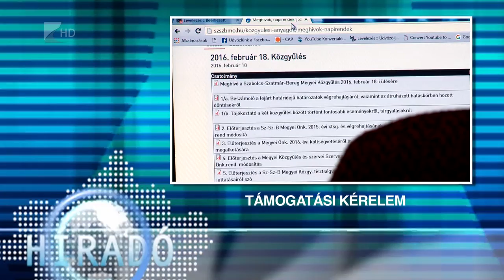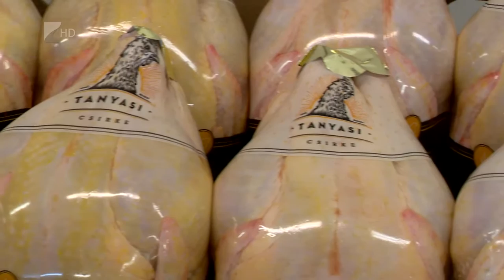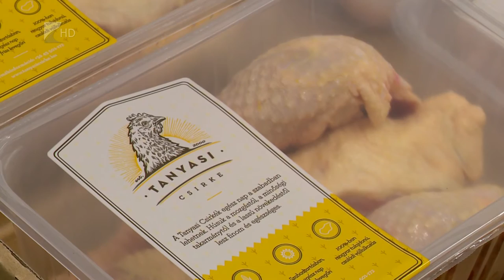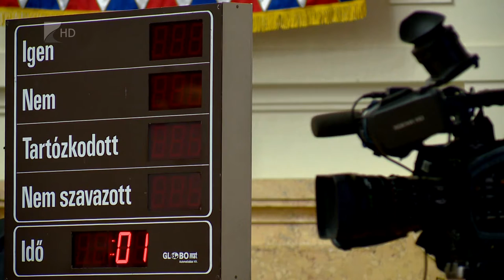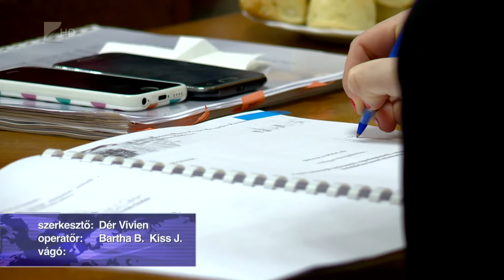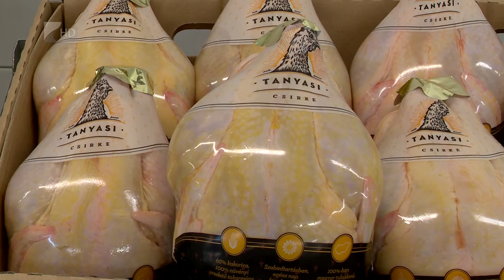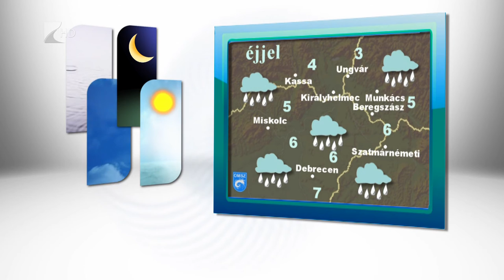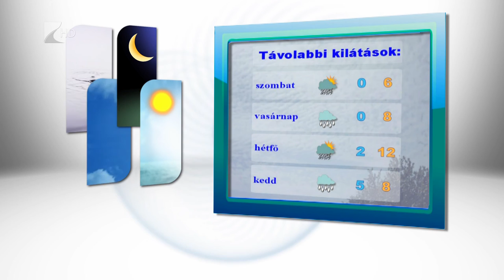Híradó 2016.02.18. - Kölcsey Tv